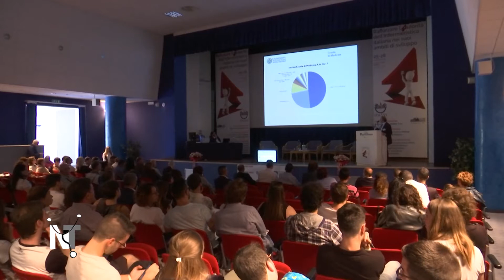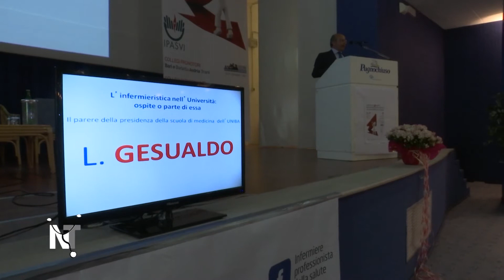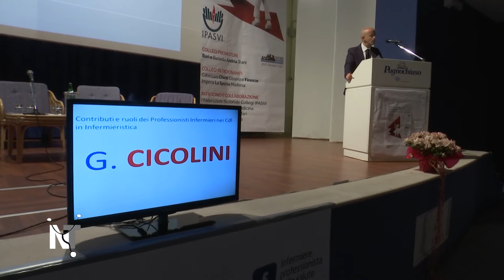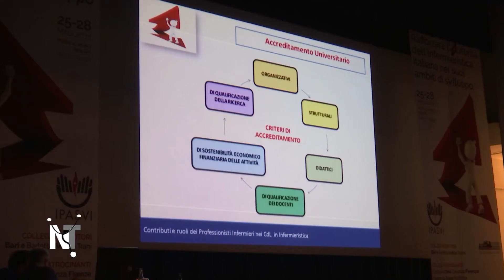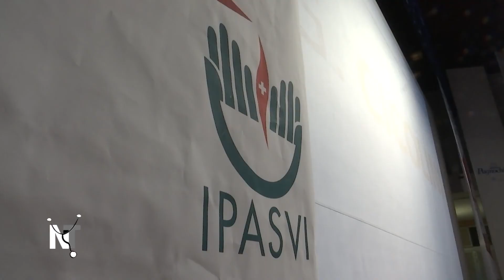FAUSTO SPOSATO - PUGNOCHIUSO 2017 - PRESIDENTE IPASVI COSENZA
Servizio a cura di Salvatore Petrarolo
Riprese Sebastiano Ursi